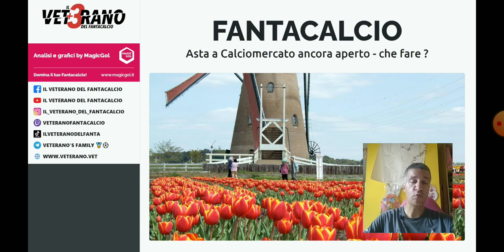🇳🇱 CONSIGLI FANTACALCIO Benvenuti in Olanda ! Come gestire asta a calciomercato aperto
✍️ Abbonatevi per ottenere la GUIDA STRATEGICA DEL VETERANO ASTA 2022/2023

- chi schierare
- chi acquistare
- valutazione scambi
- valutazione rose

In questo video focus su: 🇳🇱 CONSIGLI FANTACALCIO - Benvenuti in Olanda ! Come gestire asta a "calciomercato aperto"